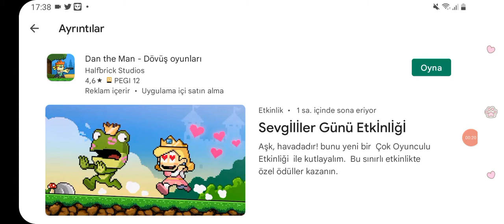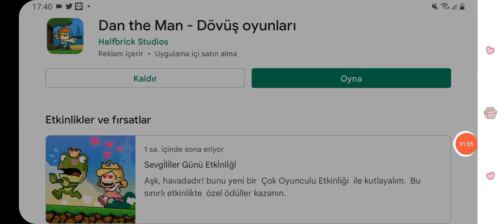Dan The Man Valentine Event 💝 part 20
Dan The Man, Josie The Girl and Everyone is Finish! 💘 Happy Valentines Day Guys! 💝
Dan The Man and Josie The Girl Game
28 February Heart ❤ 💙 💜 💖 💗 💘 ❤